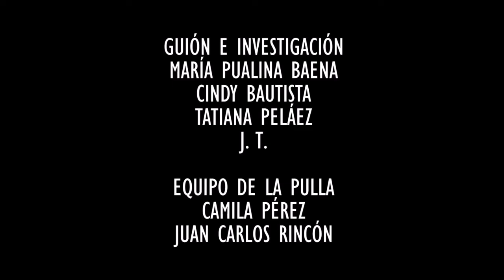Guate elige presidente entre una tramposa y un Yimitei apoyados por el CACIF (La Linea 2)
Guatemala elige presidente entre una tramposa y un Yimitei apoyados por el CACIF (La Linea 2) y el narcoEjercito. Guatemala es un nido de corrupción con el altual gobierno de Jimmy Morales y sus ministros y la segunda vuelta presidencial que se jugará el próximo 11 de agosto entre Sandra Torres y Alejandro Giammattei promete hundirle más en ese pozo.